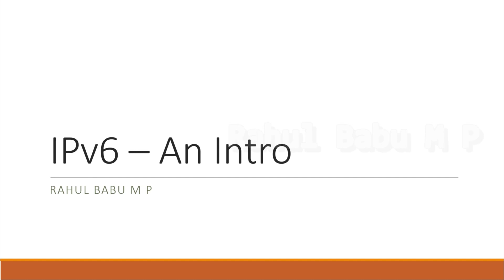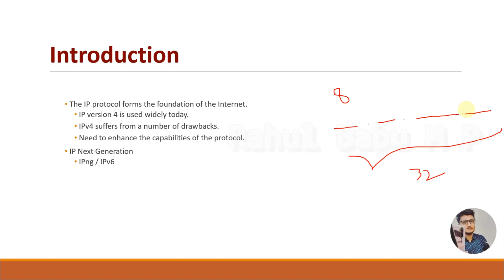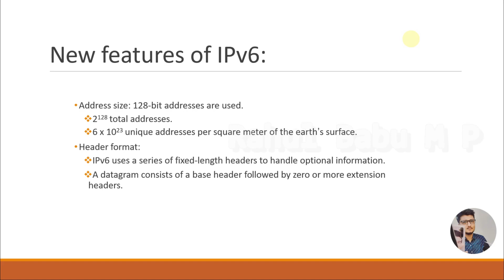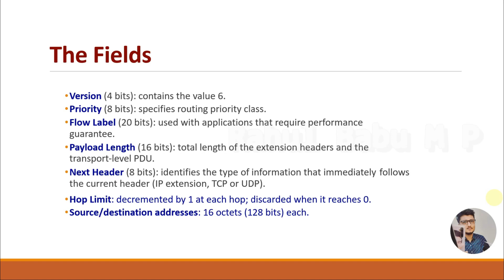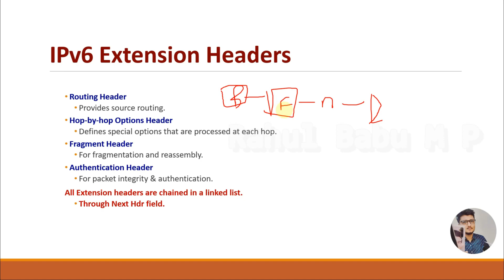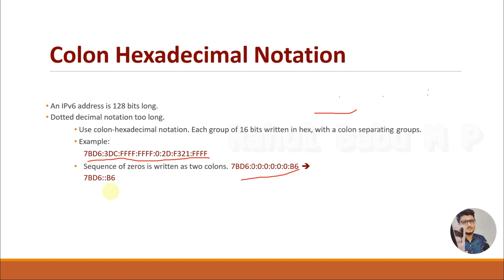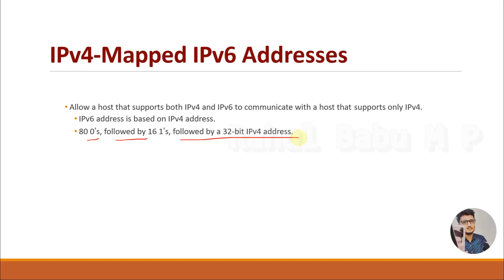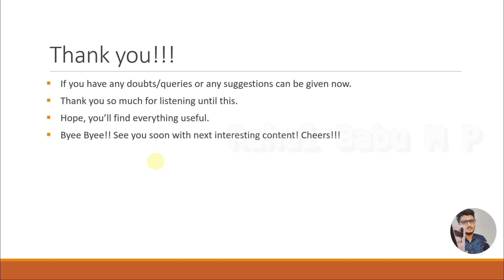IPv6 Unraveled: The Future of Internet Protocol - Explained | Tamil | Networking Series | MPR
Welcome to our educational video on IPv6 - the next-generation Internet Protocol that is shaping the future of the internet! In this comprehensive tutorial, we will take you on a fascinating journey into the world of IPv6, covering its introduction, key differences from IPv4, advantages over IPv4, headers, datagram packets, extension headers, hexadecimal notation, and even how it relates to IPv4.

We kick off by introducing IPv6, providing a clear understanding of its significance in overcoming the limitations of IPv4. Explore the commonalities between IPv6 and IPv4, and how IPv6 resolves the issues faced by its predecessor. Delve into the drawbacks of IPv4 that have led to the need for IPv6, and uncover the groundbreaking advancements that IPv6 brings to the table.

Next, we dive deep into the technical aspects of IPv6. Learn about the IPv6 header structure and how it enhances routing and packet handling. Understand the concept of datagram packets and how they facilitate data transmission in IPv6 networks. Discover the ingenious use of extension headers, a key feature in IPv6 that enhances efficiency and flexibility.

Unravel the mysteries of IPv6's hexadecimal notation and its impact on address representation. We'll also explore the fascinating world of mapping IPv6 to IPv4, enabling seamless communication between the two protocols and fostering a smooth transition to IPv6.

At the end of this eye-opening video, you will have a comprehensive grasp of IPv6 and its role in shaping the future of the internet. Whether you're a networking enthusiast, a tech professional, or just curious about the future of IP addressing, this video is for you!

About the Channel - Rahul Babu m p:
Welcome to Rahul Babu m p, a channel founded by a passionate college student with a mission to share knowledge, learn together, and grow the tech community in our regional language, Tamil. Rahul, the channel's instructor, possesses a wealth of skills and knowledge in the field of networking and computer science. With a genuine love for teaching, he aspires to empower tech brilliance among his audience.

Join us on this Cyber Journey as we unravel the mysteries of technology, one topic at a time. Remember, knowledge is power, and together, we can achieve greatness in the world of tech!

Tagline: "Empowering Tech Brilliance - Join me on the Cyber Journey!"

Your instructor, Rahul, is a highly skilled and knowledgeable individual passionate about technology and teaching. As a college student, Rahul founded this channel with a vision to bridge the gap between theoretical knowledge and practical applications. Fluent in regional language Tamil, Rahul takes pride in empowering the tech community with cutting-edge knowledge in their native language.

Empower your tech brilliance and embark on this cyber journey with Rahul Babu m p. Whether you are a beginner or a seasoned professional, this video will elevate your networking skills and open doors to exciting opportunities in the world of technology.

Join Rahul on this cyber journey as he empowers tech brilliance and helps you unlock the mysteries of technology in an engaging and accessible manner. Whether you're a beginner looking to grasp the basics or an enthusiast eager to dive deeper into the world of networking, this channel has something for everyone.

Programming Basics (Algorithmic Concepts)

Join us on this cyber journey, as we strive to empower tech brilliance and foster a community of enthusiastic learners.

Join us in this cyber journey as we explore the wonders of technology and unlock the potential of your tech brilliance!

Remember, knowledge is the key to unlocking your potential in the digital era.

"Empowering Tech Brilliance - Join me with the Cyber Journey!"